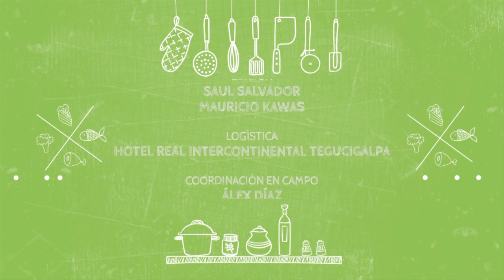Kawas Cocina: Juan Flores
Capítulo 24: Juan Flores
Nació el  8 de marzo de 1964 en El Porvenir, Honduras.